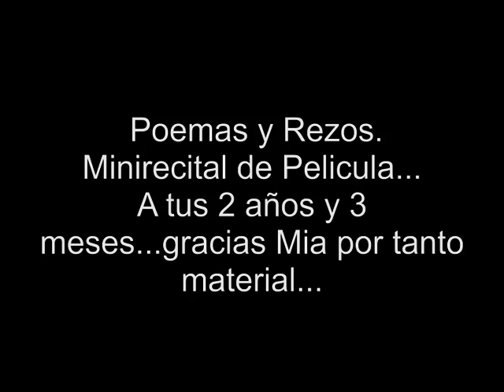Mia Minirecital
imperdible